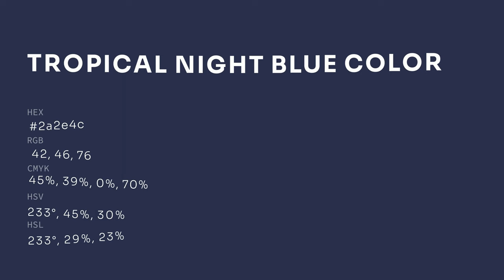Tropical Night Blue color 2a2e4c hex color - Blue color - Warm color 2a2e4c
What color is Tropical Night Blue ? 2a2e4c hex color - Blue color - Warm color 2a2e4c

Hex 2a2e4c Color Code is also known as Tropical Night Blue color.

Hex 2a2e4c Color code in RGB color code model is created after adding 16.47% red color, 18.04% green color and 29.80% blue color.
Hex 2a2e4c Color code in CMYK color (process color) code model is generated after subtraction of 44% cyan, 39% magenta, 0% yellow and 70% black.